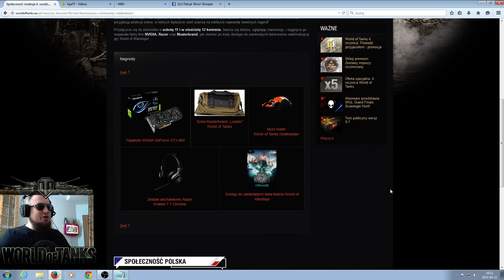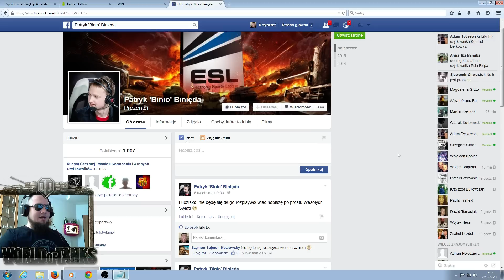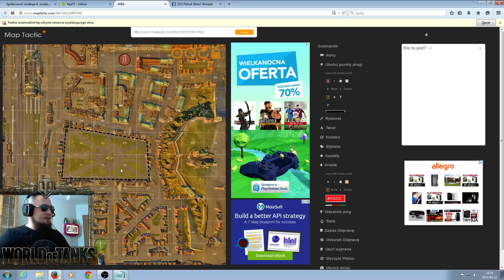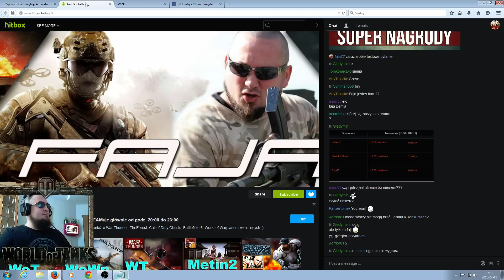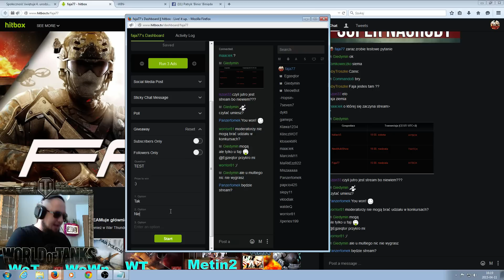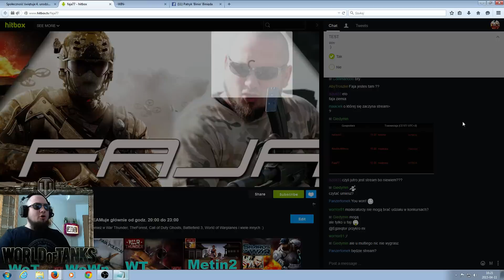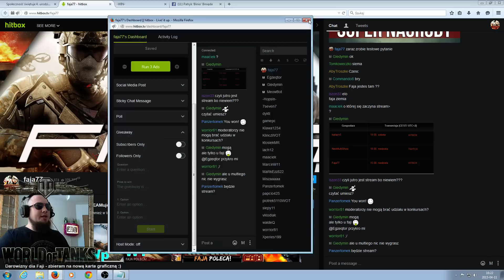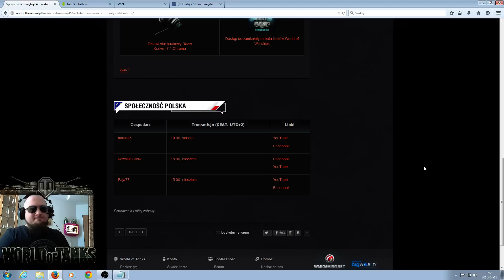Nagrody i Konkursy z okazji 4 urodzin World of Tanks :)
Załóż konto i graj z Fają w Metina :)